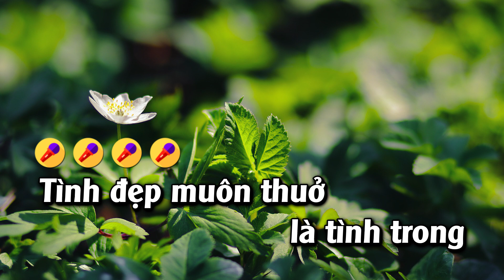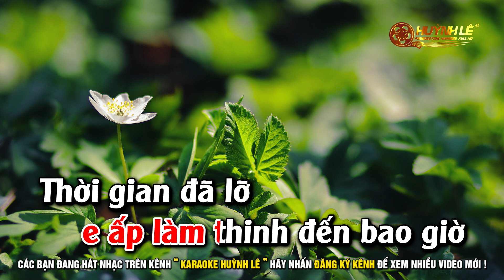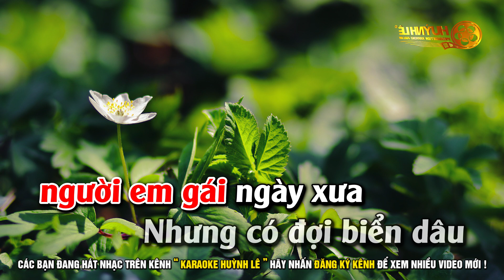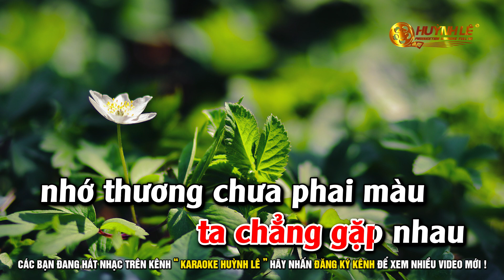Karaoke Tình Đẹp Muôn Thuở - Tone Nữ Nhạc Sống Cha Cha Hay Nhất